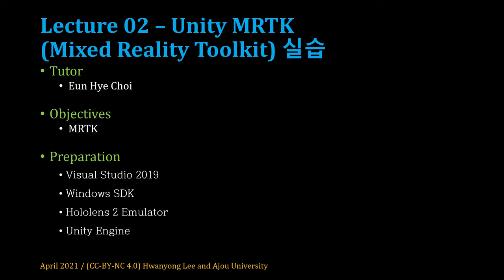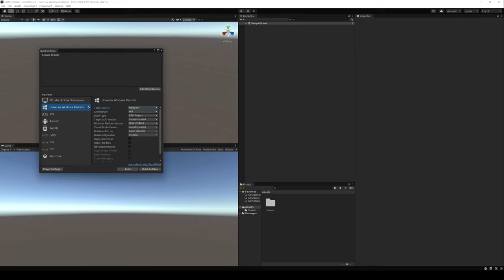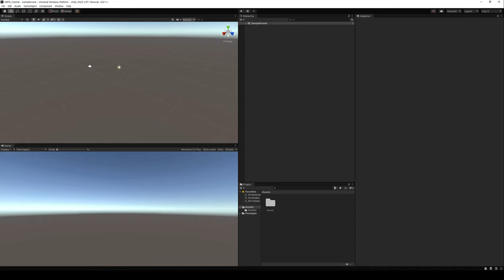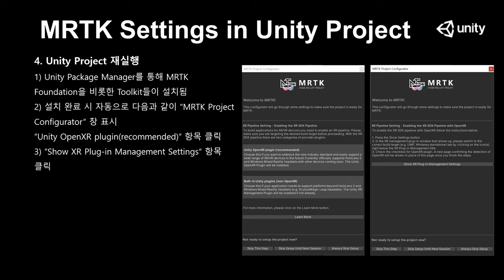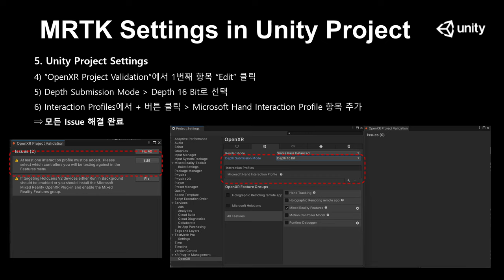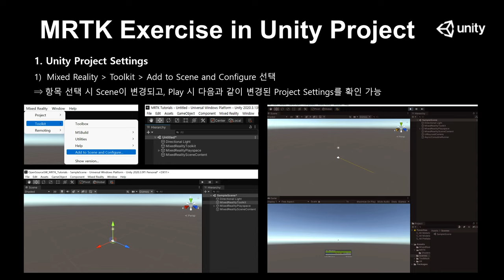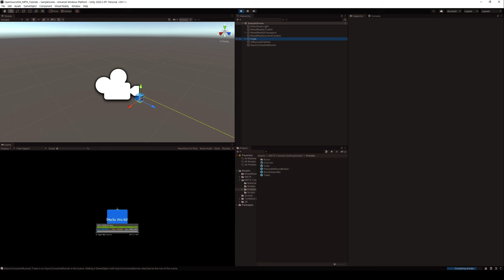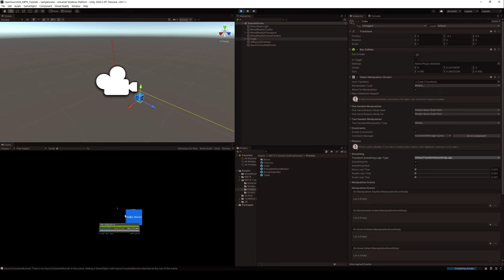[SWTT] MRTKMixed Reality Toolkit 실습 (2/2)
홀로렌즈 개발을 위한 Unity MRTK(Mixed Reality Toolkit) 소개 및 실습 튜토리얼 영상 제작
Unity MRTK(Mixed Reality Toolkit) 참고 문서
아주대학교 최은혜